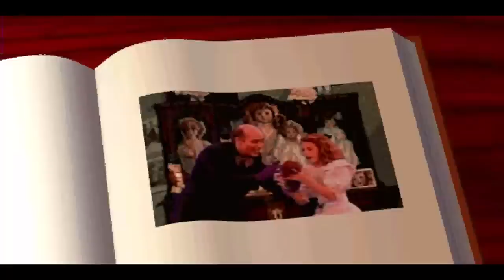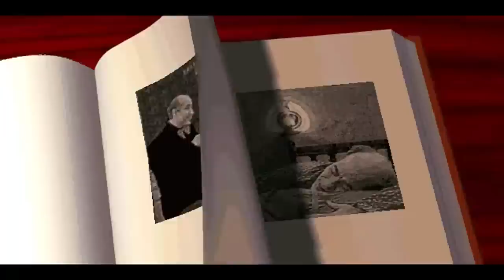The 7th Guest - PushingUpRoses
Let's take a look at the innovative 1993 title, The 7th Guest!  More FMV, woot.